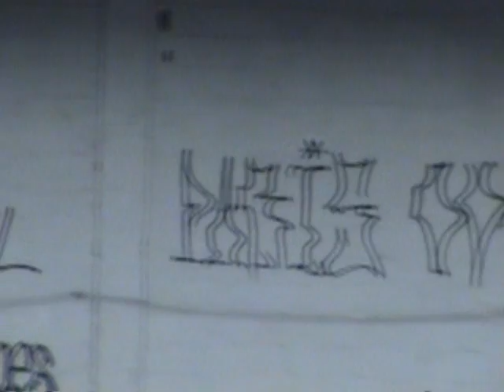house dance lesson 2 by deepside europe on qalomota mix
5.6.7.8.tactactactac kick!lesson 2 by papy from deepside europe in the nixnox.BN.PARIS 16 juin 2007